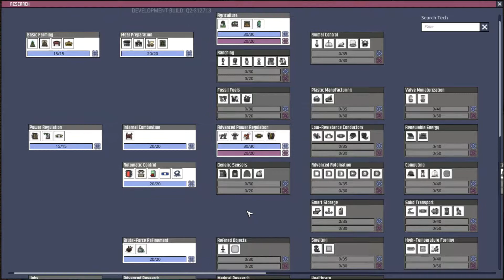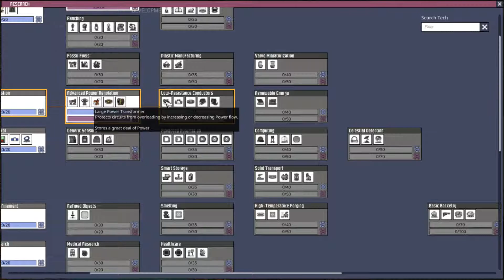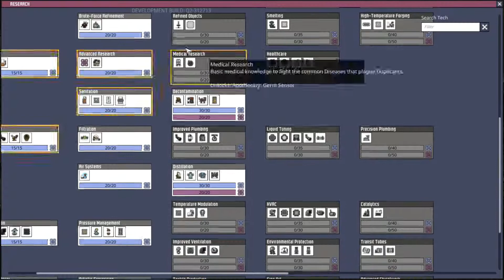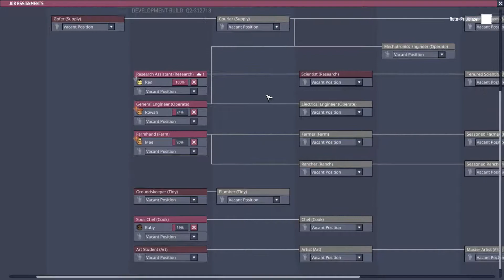Oxygen Not Included Ep. 12 "Improving air & power"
With the plumbing already dealt with we can finally start working on power and air production.